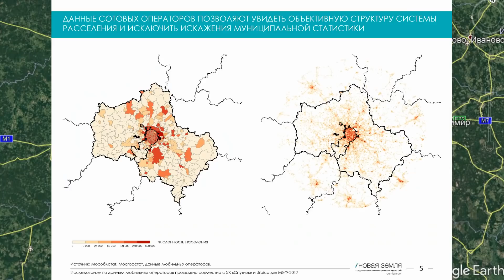СтОит ли объединять Москву и область? И если да, то как? Московия.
Ключевая идея - усиление дальних городов области уже в составе соседних регионов.